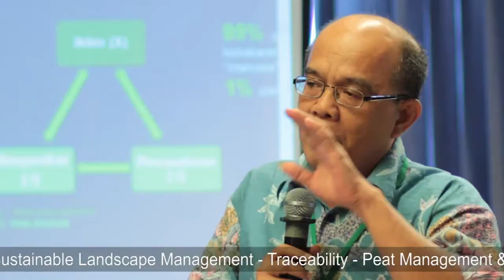Sustainable Palm Oil Training for GAR Suppliers in Aceh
Golden Agri-Resources (GAR) conducted a sustainable palm oil training for suppliers operating in Aceh, from 3 - 5 May 2017. The session was aimed at educating attendees on the importance of the Leuser Ecosystem, and share sustainable plantation management practices from the GAR Social & Environmental Policy (GSEP)